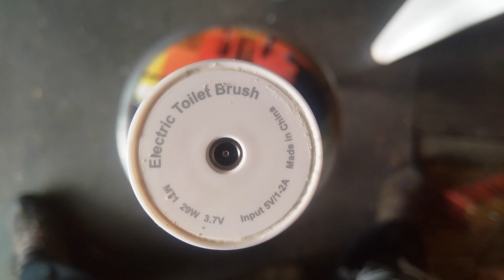L'objet inutile mais indispensable- La brosse à chiottes électrique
Lien de la brosse à chiottes rotative de l'espace avec des feux leds:

Je teste ici un objet inutile mais indispensable.
Je suis par contre incertain quant à l'avenir de ce test :P

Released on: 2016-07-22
Author: Bouskidou
Composer: Bouskidou

La chanson du caca
Artiste: poopman

0:00 intro Jean Pierre Fanguin
0:18 le p'tit gars du Bangladesh
0:44 Dans la vie...
1:38 caractéristiques
2:03 test
2:56 Voilà ce qui s'appelle un rapport
3:24 extra stage